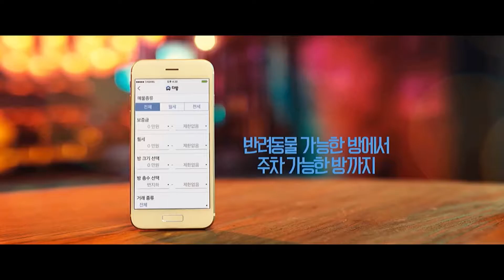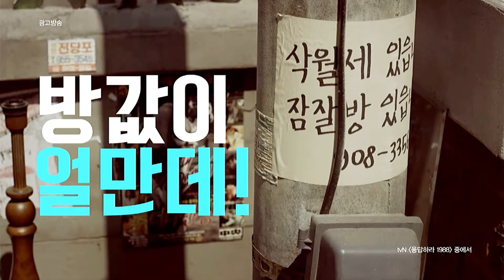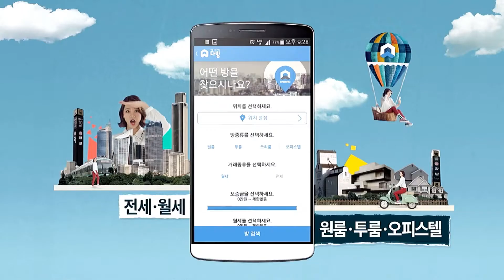Lee Hyeri 이혜리; 李惠利 (Girl’s Day) X DaBang Home Rental App Commercials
Lee Hyeri 이혜리; 李惠利 (Girl’s Day) X DaBang Home Rental App commercials compilation